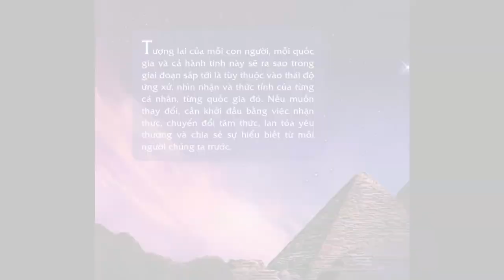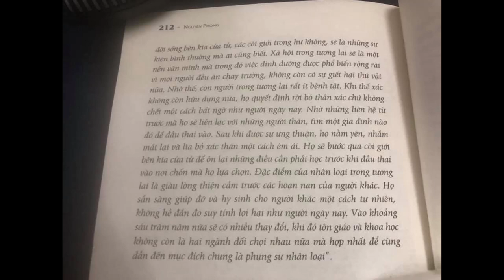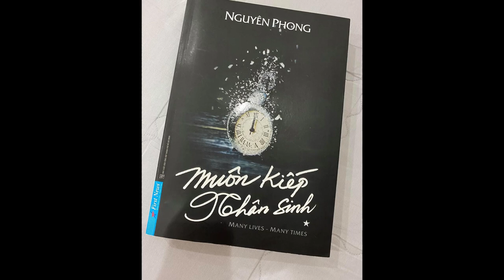Tổng hợp 6 Lời Khuyên về Đại Dịch | Nguyên Phong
Nghiệm lại 6 lời khuyên của GS John Vu về đại dịch nhân quả.
Cách đây nhiều tháng, đầu năm 2020, sau khi hoàn tất bản thảo Muôn Kiếp Nhân Sinh, GS John Vu - Nguyên Phong đã rất quan tâm và dặn dò kỹ đội ngũ First News - Trí Việt, và không chỉ dặn một lần. Qua nhiều năm trao đổi khá sâu, tôi thật sự kinh ngạc và thán phục sự hiểu biết và khả năng nhìn trước mọi việc trên thế giới của Giáo sư, cứ như GS là một vị nào đó trong thần thoại được cử xuống trần gian này. Tôi đã học được nhiều điều ý nghĩa, rất giá trị từ GS. Nay tôi xin được nhắc lại để mọi người cùng suy xét, chiêm nghiệm:
lời khuyên hồi phục kinh tế sau dịch | lành mạnh hài hoà với tự nhiên | hành tinh titanic